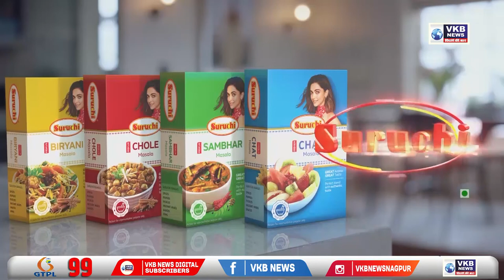राज्याचे माजी मुख्यमंत्री उद्धव ठाकरे यांची मुलाखत